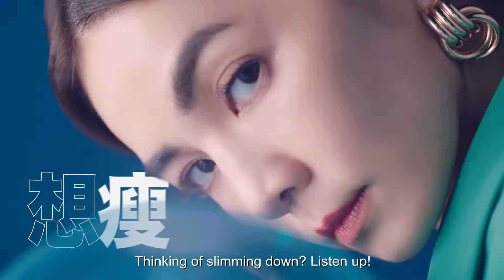【Wellous】 ZENSO - Ella陳嘉樺化身 ZENSO享瘦代言人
🎉🎉欢呼 🎉🎉欢呼

👏🏻 欢迎解接 陳嘉樺 Ella 正式加入 ZENSO 大家庭！
👉🏻 成为我们的 🌟ZENSO 享瘦代言人

Ella解接说：“要瘦的关键在于，吃得对！”

ZENSO - 全面健康体重管理配套，主成分来自鹿儿岛的百年黑醋

💜 Kuro Oiru 阻油配方 – 燃烧脂肪，减少囤积
💜 Kuro Shuga 阻糖配方– 阻隔糖淀，抑制脂肪吸收
💜 Kuro Mizu 消水肿配方 – 改善循环，排水消肿
💜 Kuro Daitto 低卡代餐 – 节制食欲，抑制饥饿感

有了这些“✨神队友们”，体态管理路上绝对事半功倍💪🏻！
30天培养出易瘦体质，30天绝对有感！🤩

🤩 欢迎加入ZENSO阵营